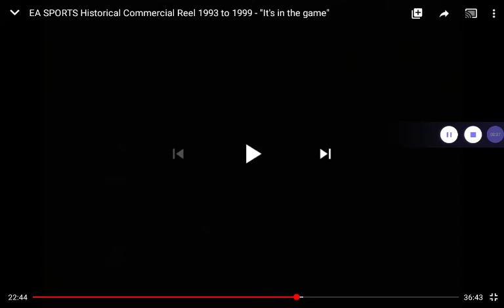nba live 2004 commercial 2003